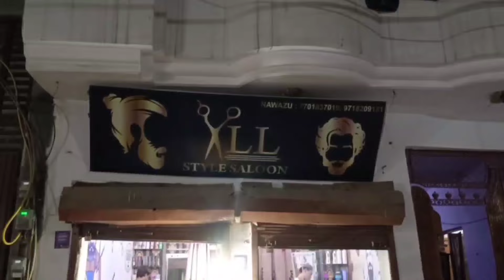Fitkari Hai 😀😅🤣😂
Fitkari Hai 😀😅🤣😂 sevengerskisena gymmotivation sevengers gymmotivation comedy.😜😜😂😂🤣sevengers

created By Arif Khan
cast Roll ::Sahil Khan Umar khan

its just for fun only kindly enjoy let us know in the below comment section fitkari kya hai,phitkari,fitkari me upay,fitkari ke fayde,reiki candles,reiki,chot lagane par fitkari kyun lagana chained,alum for fair skin,aroma candles,how to remove facial hair,sathi software,alum cures hyper-pigmentation,alum for skin tightening,gora hone ka tarika#upay,divine care,maa yeh kaise karun,is alum good,how to get clear skin,masala kitchen,face tightening,acupressure course,health benefit alum,alum uses,acupressure software clean comedy,dry comedy bar,dry bar comedy,desi comedy,stand up comedy,comedy videos,tom briscoe comedy,dry comedy stand up,lisa alvarado comedy,clean stand up comedy,comedy videos 2022,got fired,tom briscoe comedian,clean stand up comedy 2022,tom briscoe dry bar comedy,clean stand up comedy clips,lisa alvarado comedian,lisa alvarado dry bar comedy,tom briscoe,clean stand up comedy routines,clean stand up comedy full show,clean stand up